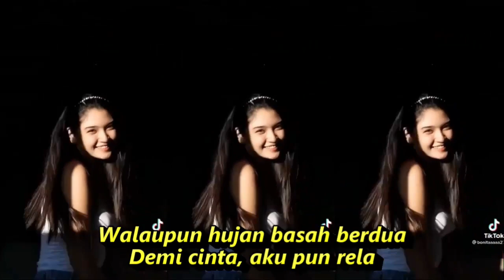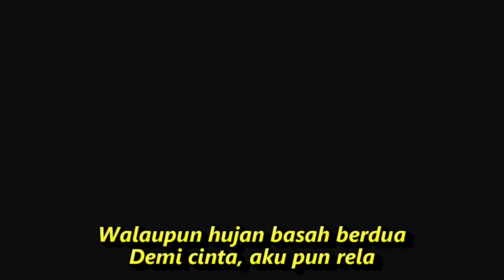SEPIRING BERDUA DANGDUT KOPLO KOMPILASI SHORT YOUTUBE & TIKTOK GOYANG HOT RFRESING SEGER SEGER KW1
Sepiring Berdua
Ikke Nurjanah

Lirik - Lagu
Pabila kuingat dirimu
Di saat bersama hidup sengsara
Makan sepiring kita berdua
Tidur pun setikar bersama
Demi cinta, aku pun rela
Diriku merasa bahagia
Mendampingi dirimu dalam suka duka
Walaupun hujan basah berdua
Tiada kusangka, tiada kuduga
Badai derita, oh, datang melanda
Kini kau jauh entah di mana
Tinggalkan aku di dalam kecewa
Mengapa tega hatimu, oh, kasih?
Cintaku engkau khianati
Pabila kuingat dirimu
Cintaku engkau khianati
Pabila kuingat dirimu

Dangdut koplo
Kopo dangdut
Tepung kanji
Los dol
Banyu moto
Apakah itu cinta
Gaun merah
Berbeza kasta
Ku puja puja
Koplo time
Koplo Jawa
Koplo Banyuwangi
Koplo again
Koplo Adella
Koplo bunga
Koplo campursari
Koplo campursari mp3
Koplo chord
Koplo cinta
Koplo DJ
Koplo duet
d'rosta koplo
Koplo edan
Koplo egois
Koplo full
Koplo ful
Koplo gendang
Koplo gerry
Koplo gelandangan
Koplo hadirmu bagai mimpi
Koplo hits
Koplo palapa
Koplo India
dangdut karaoke
dangdut remix
dangdut lawas
dangdut Amelia
Dangdut academy
dangdut Asia
Dangdut akustik
dangdut album
dangdut Batak
dangdut Bugis
dangdut Melayu
dangdut bimbang
dangdut cek
Chord dangdut
Dangdut disco
Dangdut disko